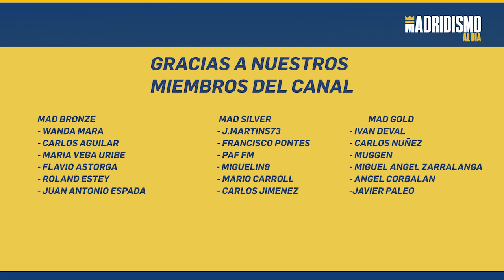👩🟣 CAROLINE WEIR se SALE en su DEBUT con el REAL MADRID ✅✍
✅ El Real Madrid Femenino jugó su primer partido esta pretemporada y dejó unas grandes sensaciones por encima del resto Caroline Weir.

Caroline Weir ha debutado y lo ha hecho con una gran demostración de calidad. Una jugadora que genera mucha ilusión dentro del madridismo.

En este vídeo ponemos en valor el partido de Caroline Weir en su primer encuentro como madridista.